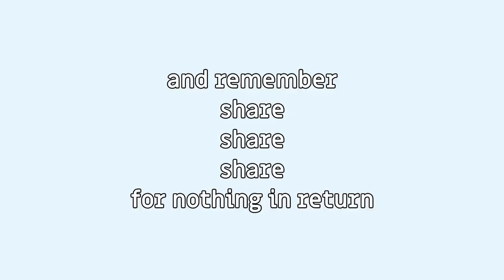Indie Game Showcase: New Aesthetics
New graphical showcase for upcoming indie game MiKe Adventures, my multiple-genre indie game. Showing gameplay and improvement.